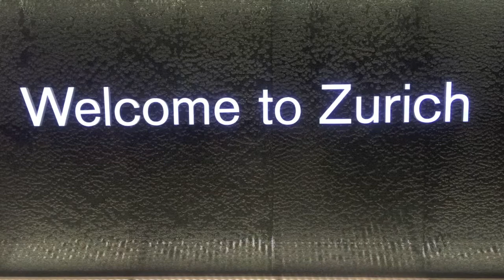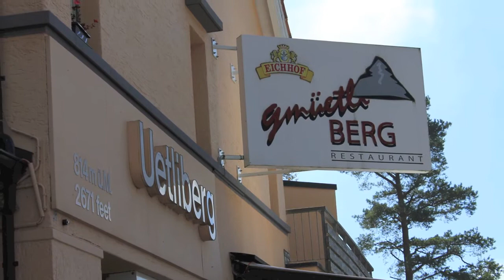Zurich, Switzerland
Visiting Zurich